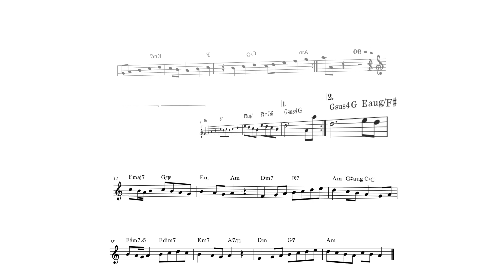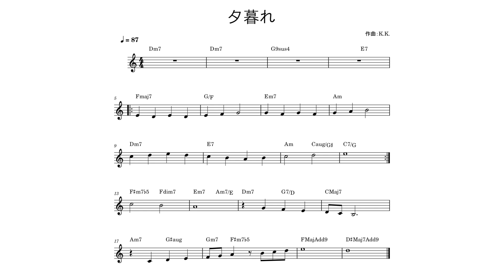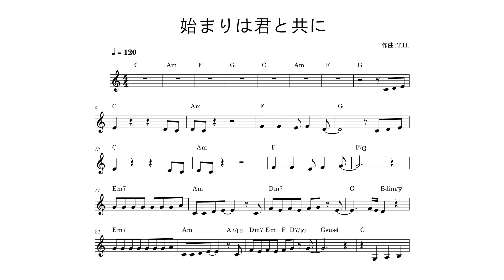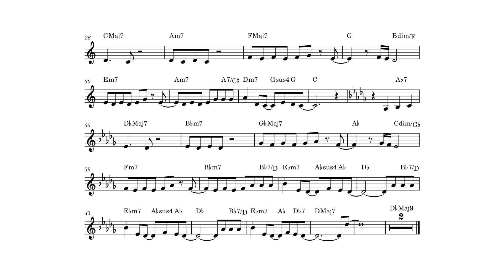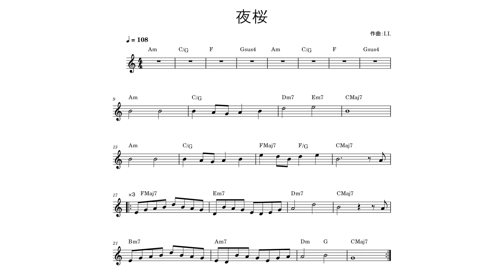夏の作曲セミナー2024's 楽曲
ミュージックサロン篠崎では、毎年夏に作曲セミナーを開催しております。最後には生徒様が作ったメロディをスタッフが編曲し、音源をプレゼントしています。第4回に参加された生徒様たちの楽曲を是非お聴きください🎵

00:00「遠い夜空へ」
01:12「みんなの花火」
02:37「夕暮れ」
04:01「始まりは君と共に」
05:45「夜桜」